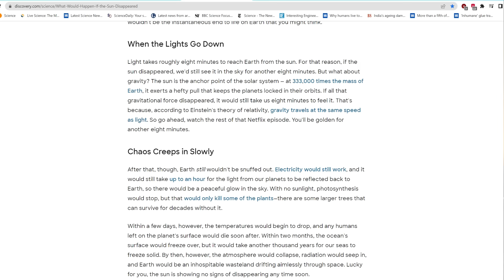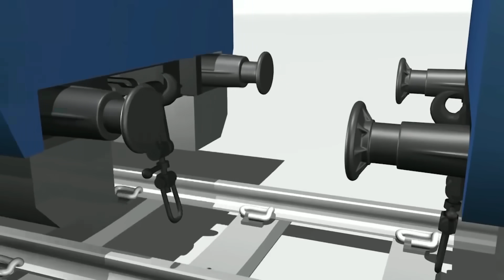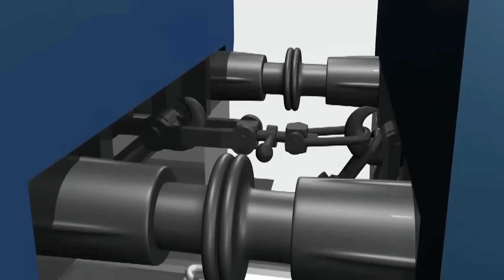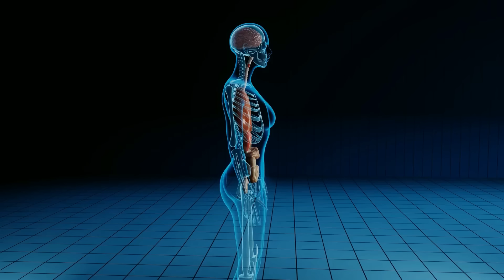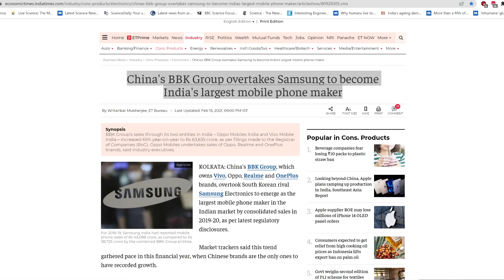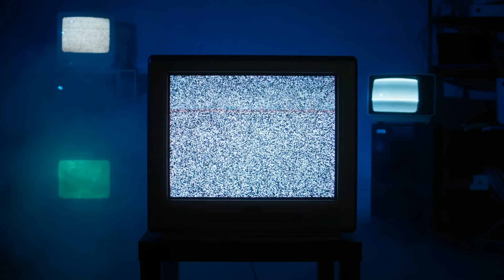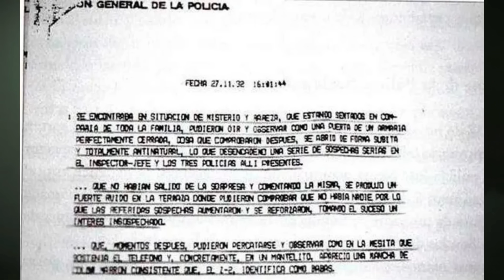Real Horror Story | Telugu Facts |Top 10 Interesting Facts In Telugu | V R Facts In Telugu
Top 10 Interesting Facts In Telugu | Real Horror Story   | Telugu Facts |V R Facts In Telugu